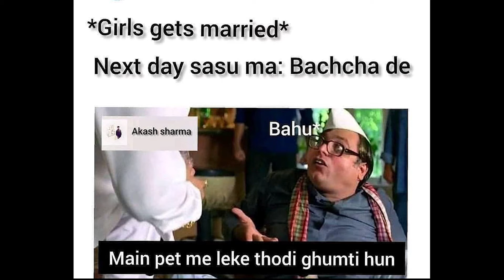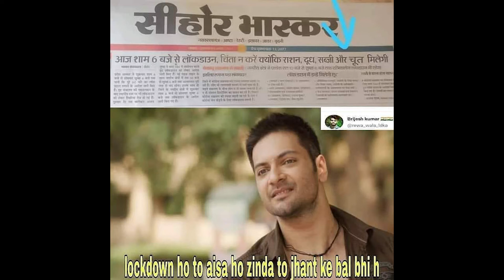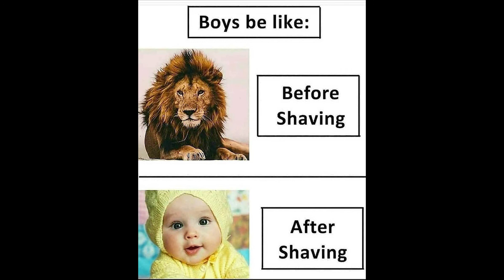FUNNIEST MEMES ON THE INTERNET (PART 95) I INDIAN MEMES I FUNNY MEMES I RELATABLE MEMES